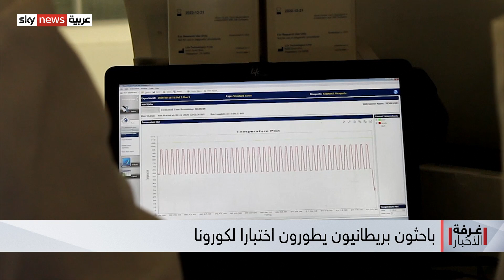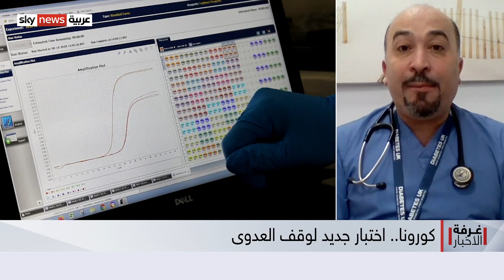كورونا.. اختبار جديد لوقف العدوى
تطوير اختبار جديد للكشف عن فيروس كورونا، قد يُسهم في التخفيف من انتقال العدوى، ومن مدة عزل المصابين..
فالاختبار الذي طوّره باحثون بريطانيون، من شأنه أن يكشف ما إذا كان المصاب لا يزال معدياً للفيروس.
هذا الاختبار يأتي في وقت اتجهت الكثير من الدول حول العالم إلى التقليل من مدة الحجر الصحي للمصابين بكورونا.
أي أهمية لهذا الاختبار؟ وهل يكون أحد وسائل عودة الحياة إلى طبيعتها؟